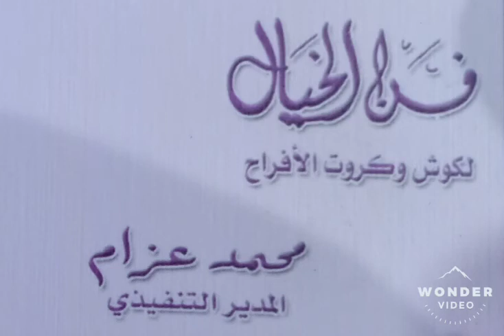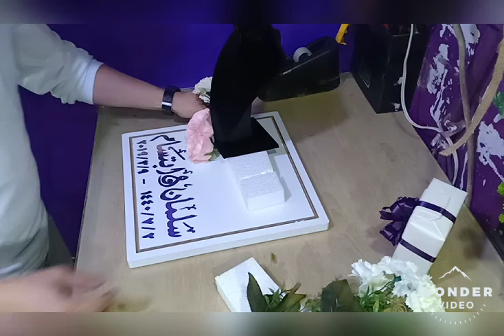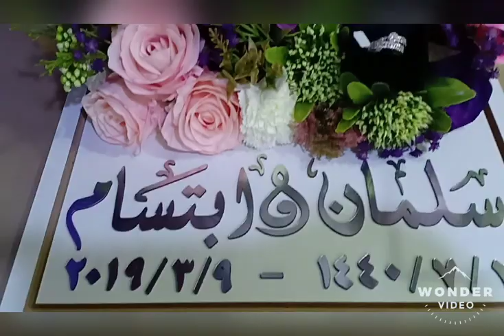Jewelries decor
How to decorate jewelries